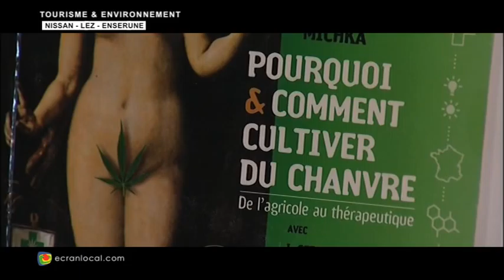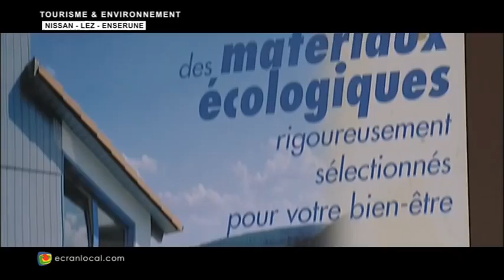POLITIQUE : Le chanvre une solution agricole?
Claude ALBANESE - Association "TERRE O LOGIS" à l'occasion de journée porte ouverte "Chanvre & Domitienne" à Nissan-Lez-Ensérune (Hérault), présente la pertinence de la culture du Cha.